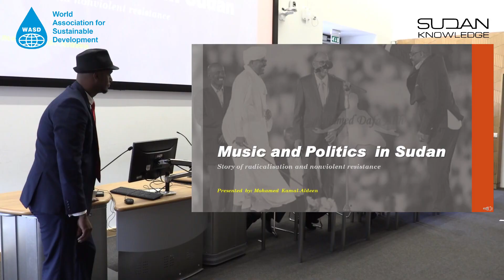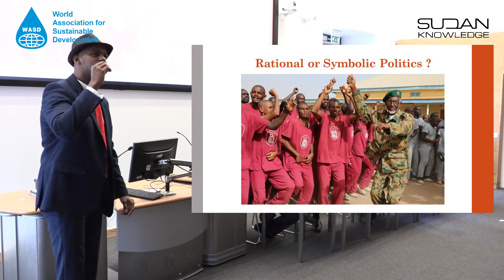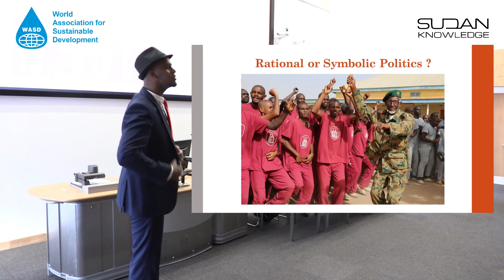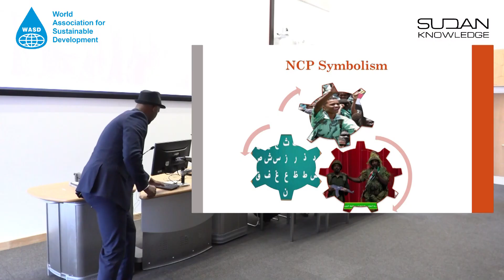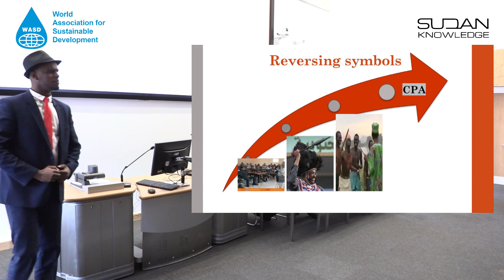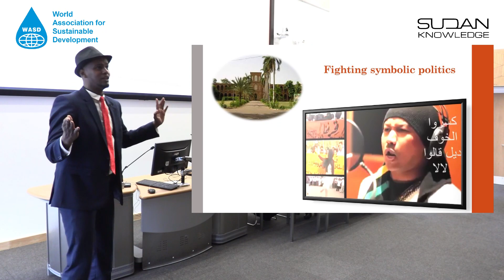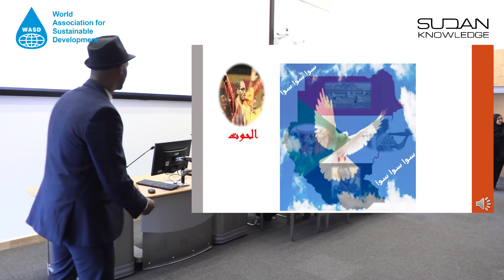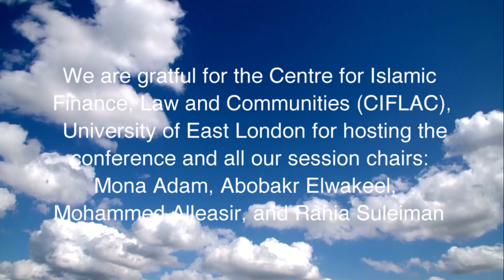الموسيقى و السياسة في السودان: قصة تطرف و مقاومة سلمية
Music and Politics in Sudan: Story of Radicalisation and nonviolent Resistance (الموسيقى و السياسة في السودان: قصة تطرف و مقاومة سلمية)
Mohamed Kamal, MSc International Security, University of Bristol, UK
UK Sudanese Graduates Conference (SGC-UK)
Youth leaders exploring challenges and opportunities for Sudan
Saturday 3rd November 2018 (11:00​-18:00​)
University Square Stratford